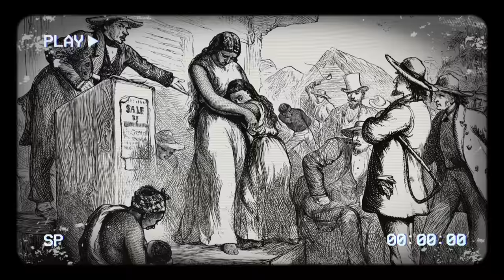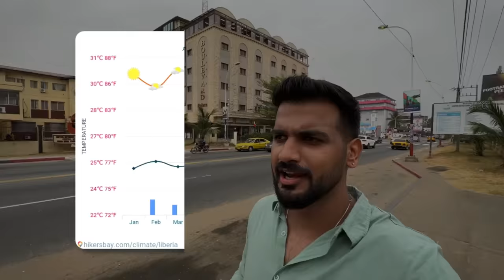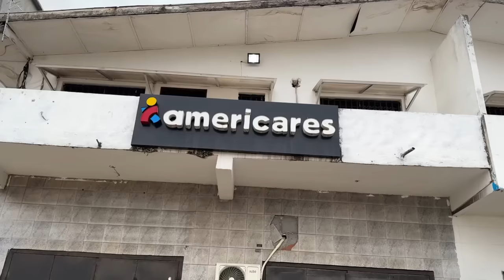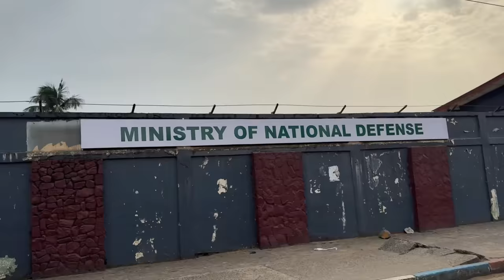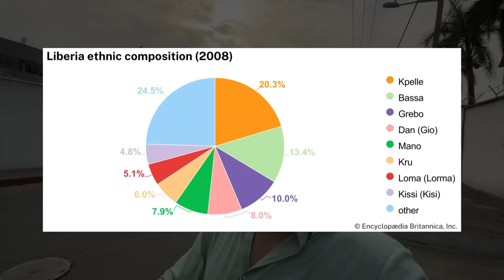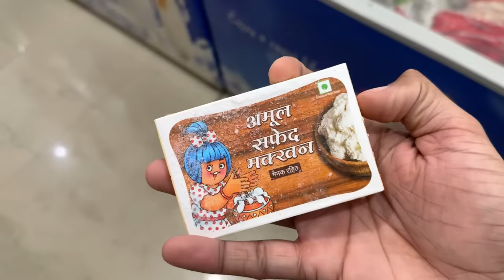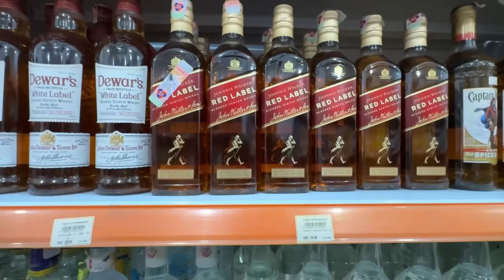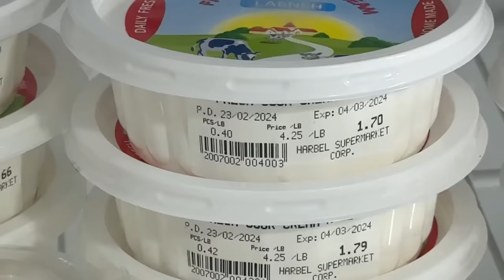Why this African country is called "Little America"? Inside the life and history of Liberia! 🇱🇷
Inside Liberia's history and walking the streets of Monrovia 🇱🇷

Waheguru travels
Randall street, opposite harbel supermarket, monrovia, rep of liberia
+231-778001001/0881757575